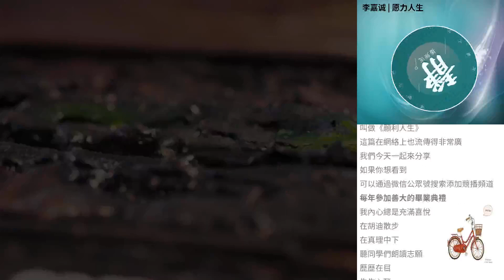李嘉誠 | 願力人生